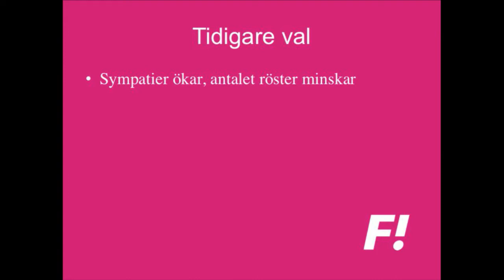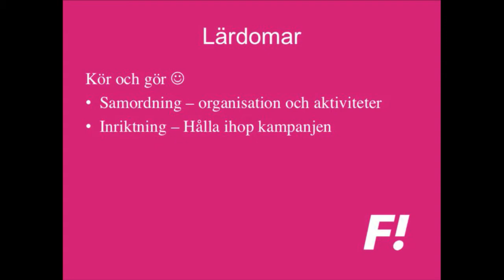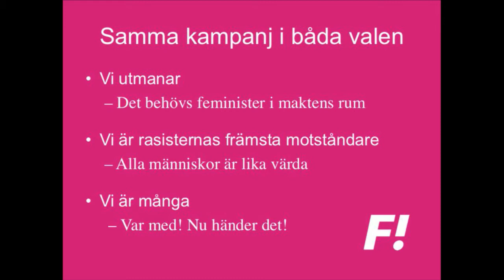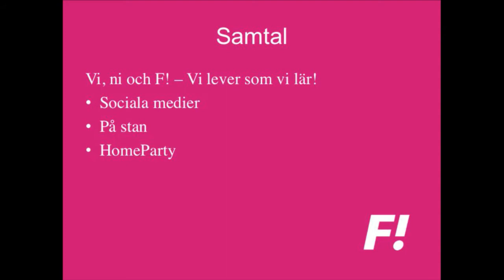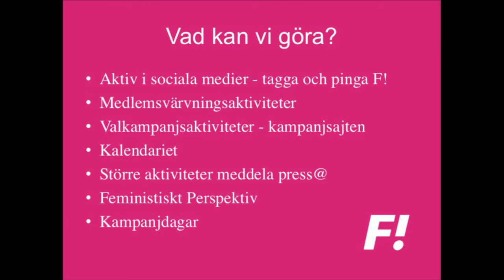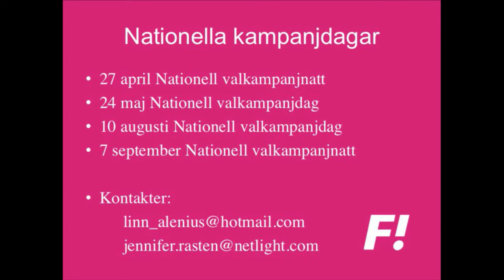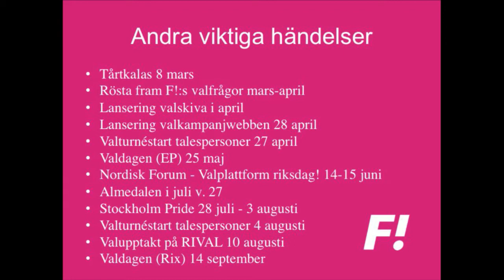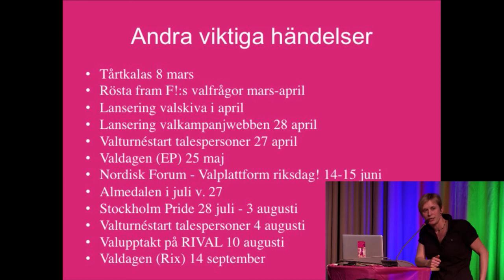Strategi för valkampanj - F! Valkonferens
På valkonferensen i Stockholm på ABF-huset fastställer medlemmarna listorna till EU- och riksdagsvalet samt valplattformen till EU-valet.

Feministiskt initiativ utmanar den nationella självbilden av Sverige som ett jämställt och öppet land som respekterar mänskliga rättigheter. Samma bild som också säger att den som är svensk är jämställd, öppen och tolerant.